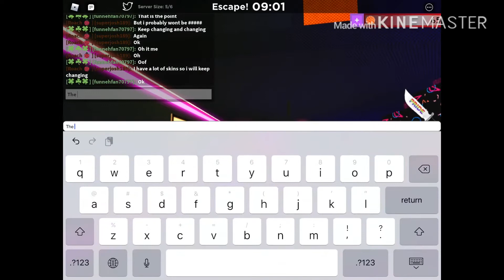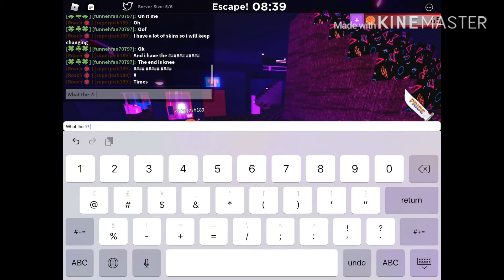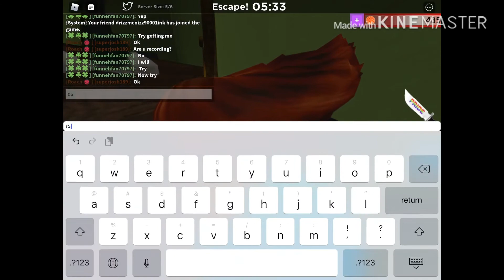Bakon jumpscare(only some/read desc)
I have played this with friends and decided this video